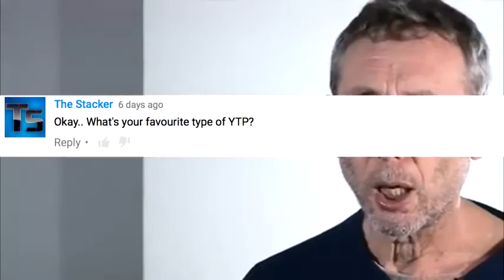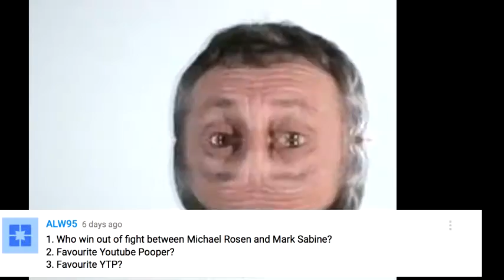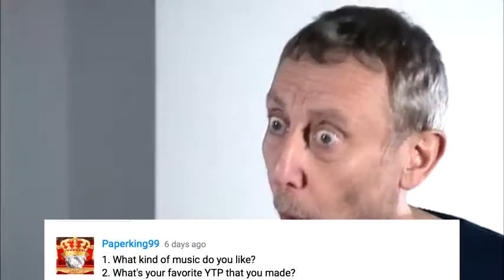200 Subscriber Q&A! Fantastik!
Thanks again to all my Plamz-tastic supporters and to all of the community!
YTP will never die, amirite?